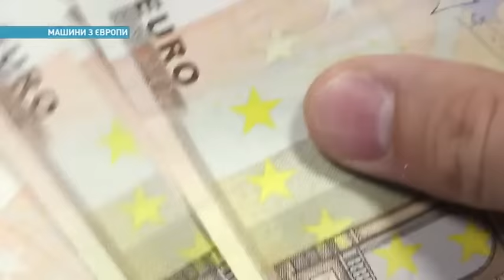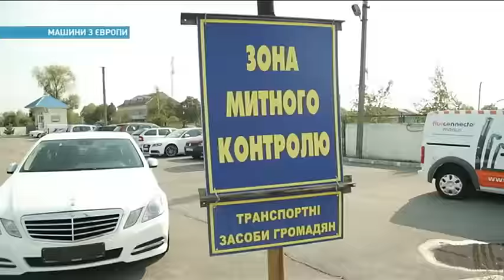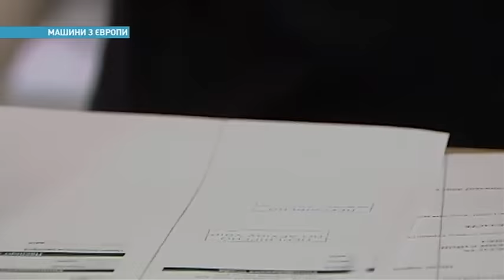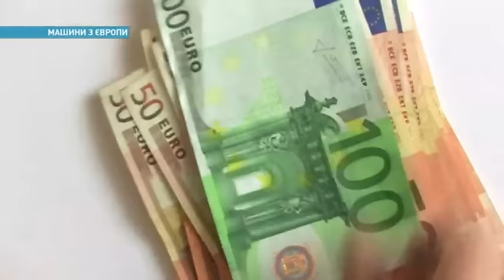Какие машины выгодно везти из-за границы | Ранок з Україною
Очень ожидаемая новость для тех, кто давно мечтал о недорогой машине – их наконец-то по новому закону начали завозить из Европы! Бентли или феррари вы, конечно, дешево не купите, но простенькую машину – легко. Действительно ли упали цены на автомобили – смотрите в сюжете.